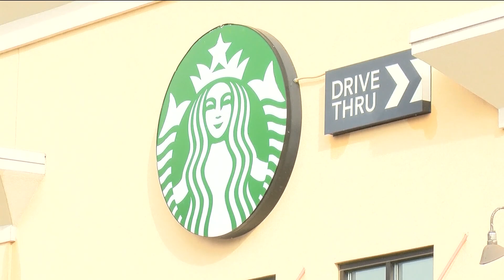Starbucks now accepting personal cups for drive-thru, mobile orders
Starting Wednesday, customers will receive a 10-cent discount for choosing the "personal cup" option while ordering a drink.